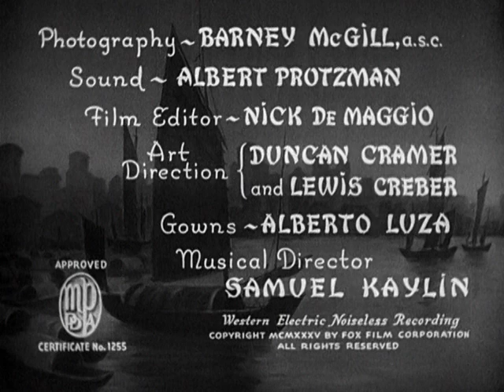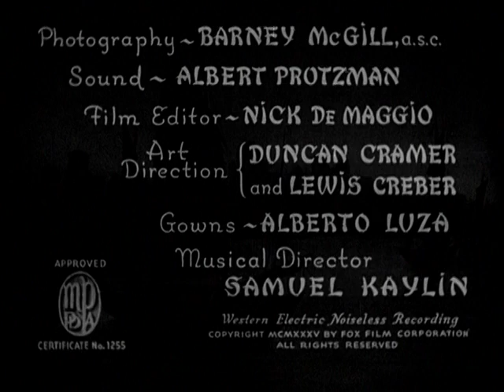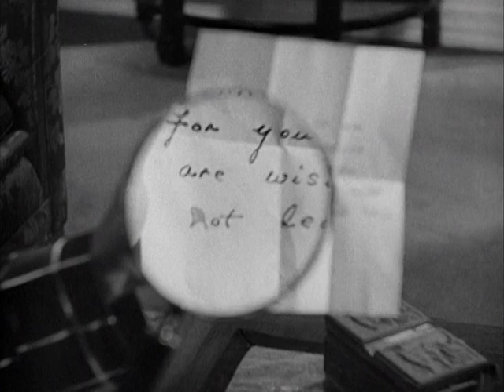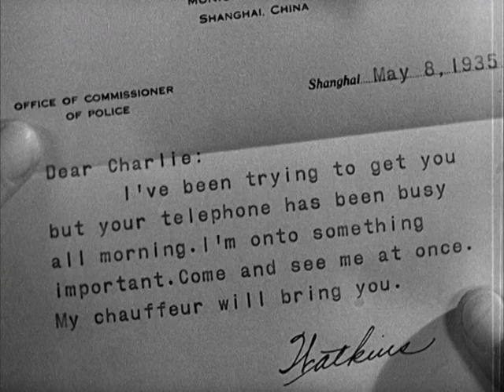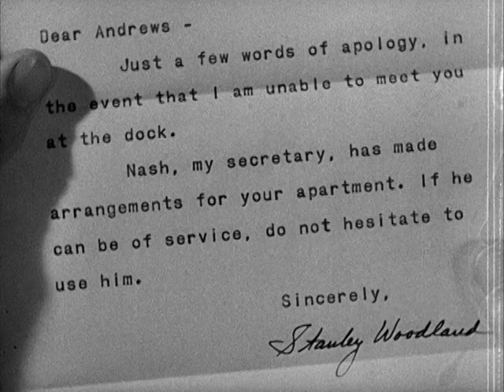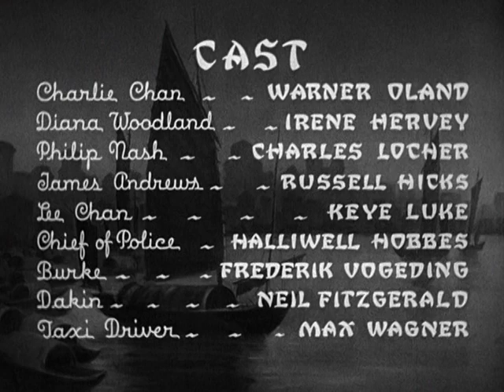Charlie Chan In Shanghai (1935) Warner Oland - Murder Mystery Full Movie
When a prominent official is murdered at a banquet honoring Charle Chan, the detective and son Lee team up to expose an opium-smuggling ring.

Director:
James Tinling

Starring:
Warner Oland ... Charlie Chan
Irene Hervey ... Diana Woodland
Jon Hall ... Philip Nash
Russell Hicks ... James Andrews
Keye Luke ... Lee Chan
Halliwell Hobbes ... Chief of Police
Frederick Vogeding ... Burke
Neil Fitzgerald ... Dakin
Max Wagner ... Taxi Driver